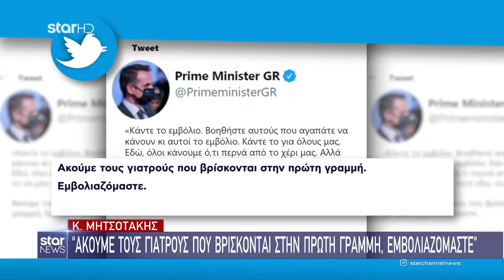Ειδήσεις Star - 28.4.2021 - μεσημέρι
Με τη Κάτια Μακρή